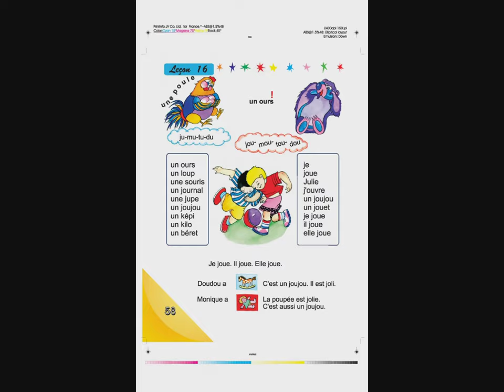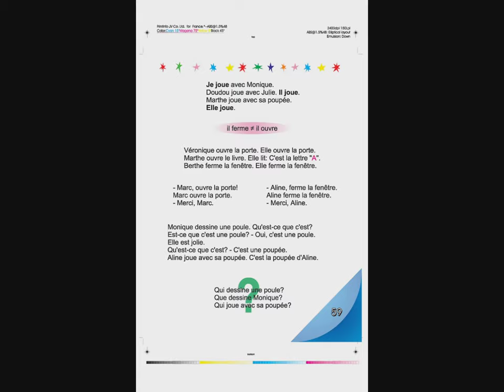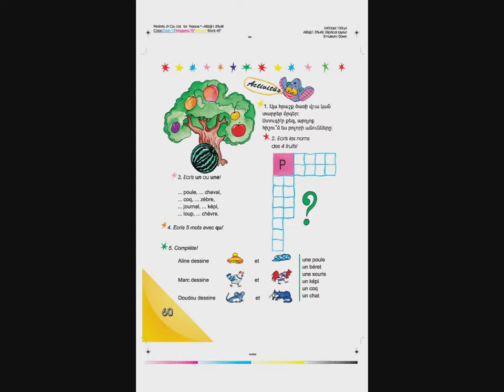Tnayin ashxatanq, Francais 3, Das 16